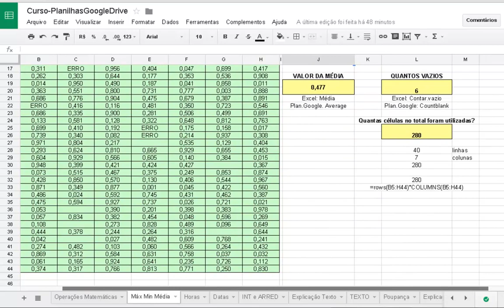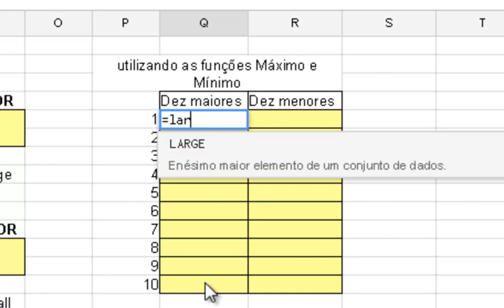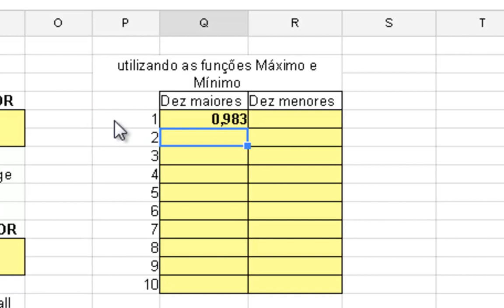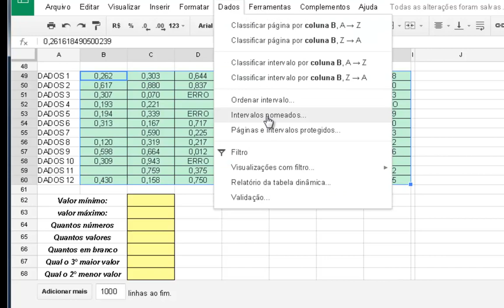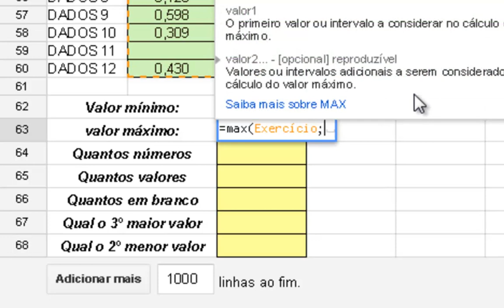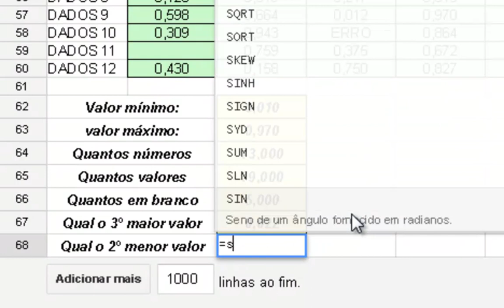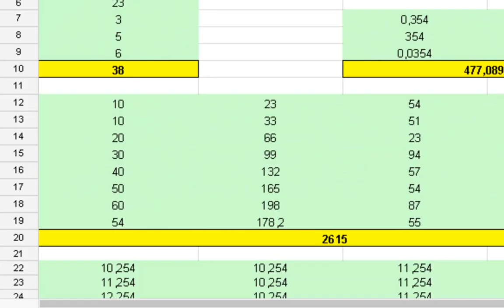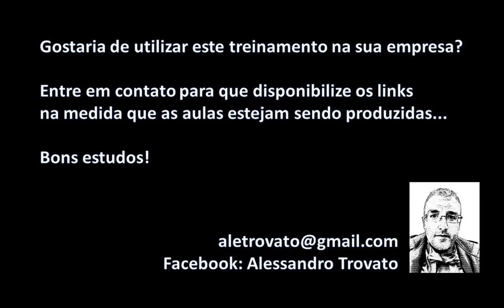#09 - Planilhas Google Docs - Módulo Básico - Exercícios - Funções Estatísticas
Tópicos abordados nesta aula:

 - Correção dos exercícios das funções estatísticas
 - Como utilizar faixa de células nomeadas nas funções
 - Inserir Linhas / colunas na planilha

Os conteúdos abordados nesta aula se aplicam a qualquer software de planilha eletrônica!